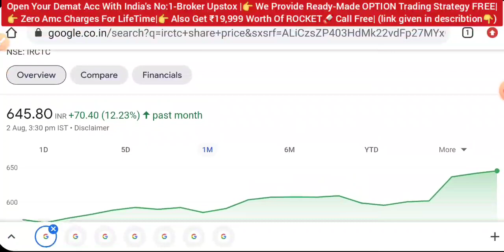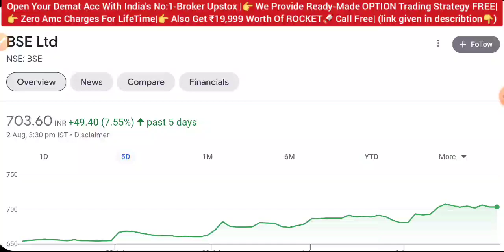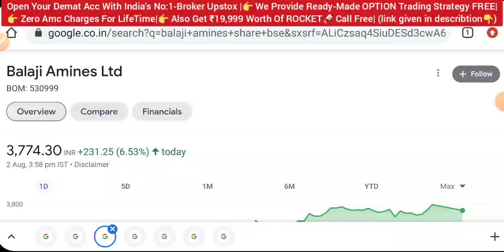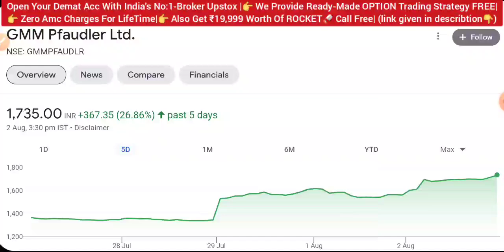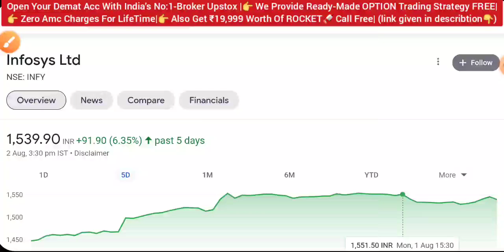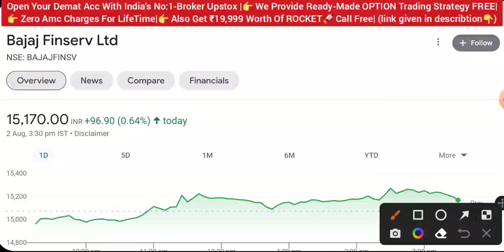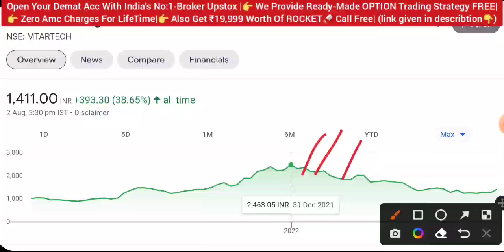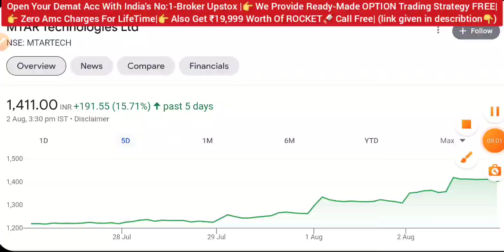INFOSYS SHARE NEWS 💥 BSE SHARE LATEST NEWS • IRCTC SHARE NEWS • MTAR • BAJAJ FINSERV • GMM PFAUDLER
aarti drugs
trident share news
polycab share
share market
stock market